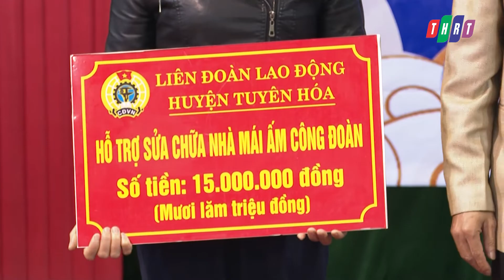Tuyên Hóa tổ chức chương trình "Tết sum vầy" năm 2022